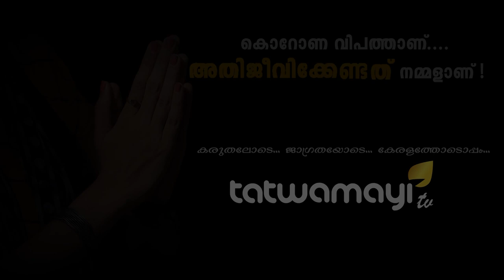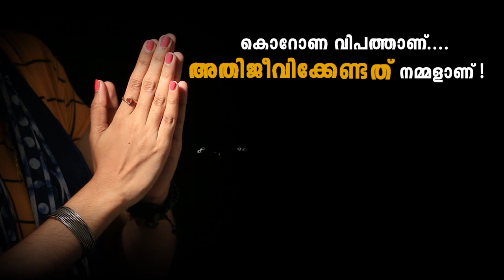ഇതാണ് നമ്മുടെ ഇന്ത്യ: ലോകാരോഗ്യം ഇന്ത്യയുടെ കരങ്ങളില്‍; പ്രധാനമന്ത്രിയെ പ്രശംസിച്ച് സര്‍വ്വരും..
ഇതാണ് നമ്മുടെ ഇന്ത്യ: ലോകാരോഗ്യം ഇന്ത്യയുടെ കരങ്ങളില്‍; പ്രധാനമന്ത്രിയെ പ്രശംസിച്ച് സര്‍വ്വരും.. ഇന്ത്യയുടെ മാതൃക ലോകം പിന്‍ തുടരണമെന്ന് ലോകാരോഗ്യ സംഘടന